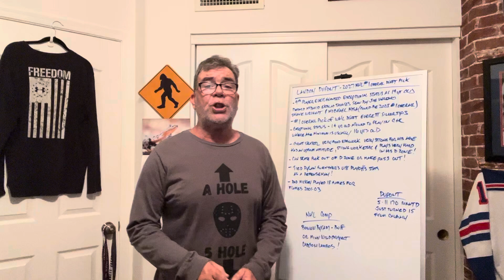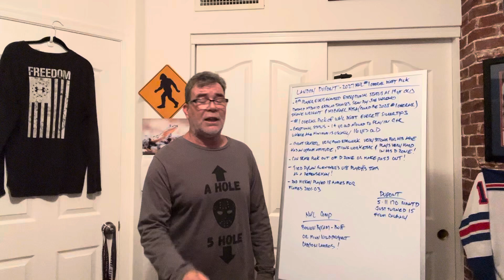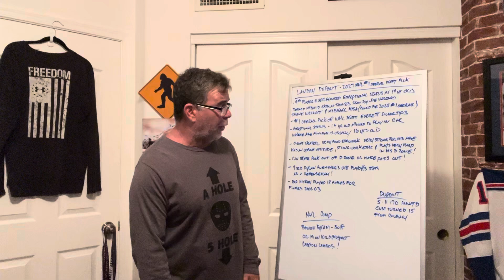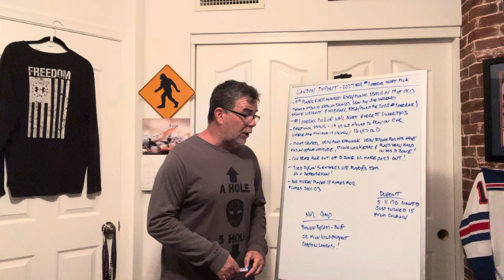MEET LANDON DUPONT: THE 2027 NHL #1 OVERALL DRAFT PICK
14 year old future NHL sensation Landon Dupont has been granted Exceptional Status by the Canadian Hockey League.
NHL Superstars Connor Bedard Connor McDavid John Tavares Sean Day Aaron Ekblad Shane Wright and future NHL star Michael Misa have also been granted exceptional status.
Tied Dylan Guenther's U18 Playoff stats!